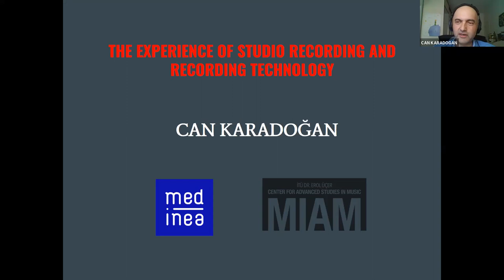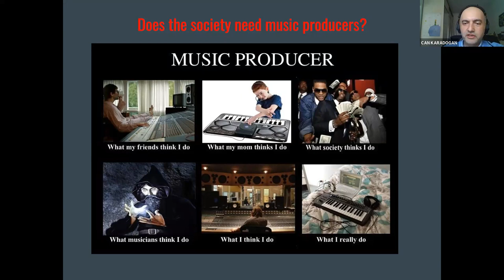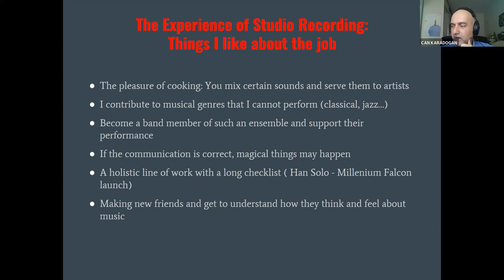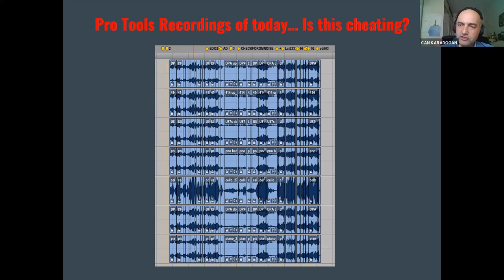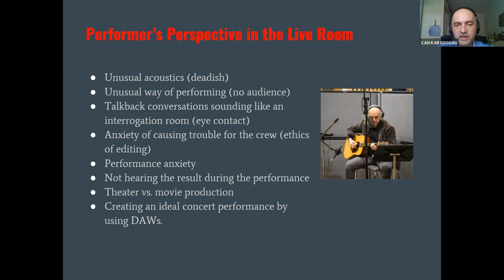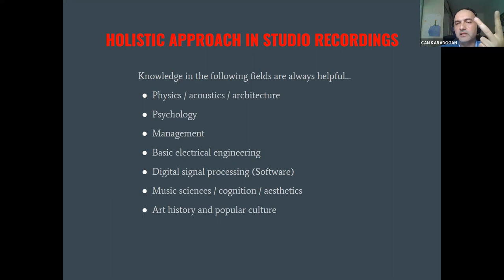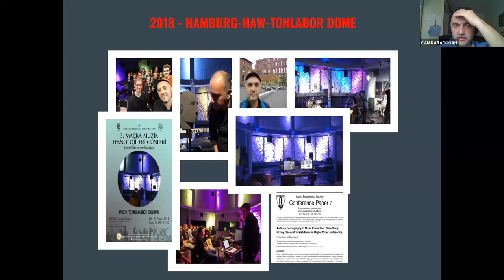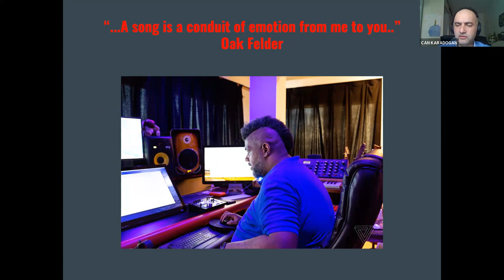The experience of studio recording and recording technology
Recent developments within media industries have forced studios to adapt to the latest demands of major companies and digital platforms. This webinar tackles the steps of music production in relation to the structure of recording studios. It also presents the latest developments in music production.
Speaker: Can Karadoğan - @CanKaradogan
Proposed by Istanbul Technical University MIAM - @itu_miam

ℹ️ Medinea On Air is a free, interactive online exchange of knowledge for young artists 🎵 Free upon registration and for all young artists -instrumentists, composers and conductors- from the Euro-Mediterranean region and above🗺️
Medinea On Air is supported by the Erasmus+ programme and coproduced by: ARC Research & Consultancy | Ente Musicale di Nuoro | Escola Superior de Música de Lisboa | Festival d'Aix-en-Provence / Mediterranean Youth Orchestra | Istanbul Technical University / Dr. Erol Üçer Center for Advanced Studies in Music MIAM | University of Ljubljana, Academy of Music